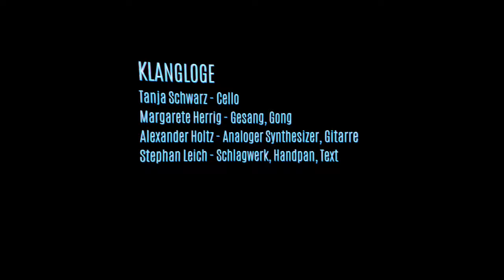Klangloge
"Einfach anfangen" aus dem Zyklus "Wenn ich die Welt wär".

Tanja Schwarz - Cello
Margarete Herrig - Gesang, Gong
Alexander Holtz - Analoger Synthesizer, Gitarre
Stephan Leich - Schlagwerk, Handpan, Text